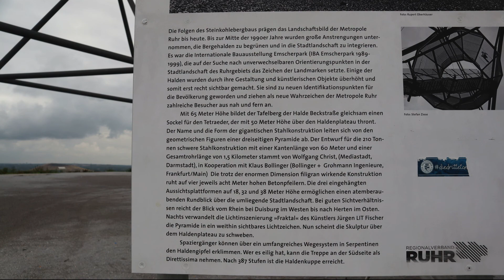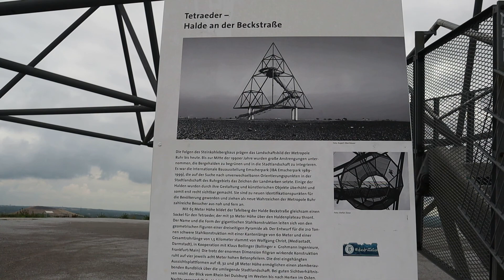Pössln im Pott 2, Tetraeder, mit unserem Kastenwagen Pössl Roadcar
Pössln im Pott soll eine kleine Serie  mit unserem Wohnmobil / Kastenwagen Pössl Rodcar, im und über das Ruhrgebiet sein.
Heute der Tetraeder in Bottrop.
Es gibt einige tolle Sehenswürdigkeiten die es Wert sind auch in Bayern, Baden Würtemberg, Schleswig Holstein usw. bekannt gemacht zu werden. Wer noch nie was von einer Halde gehört oder gesehen hat, dem werden wir ein paar vorstellen und die , die sowas kennen, werden überrascht sein, was man damit machen kann und die jenigen, die auch dass kennen, werden wir hoffendlich genau so verzaubern und vieleicht das Interesse wecken, sie sich mal vor Ort an zu sehen. Viel Spass mit unserem ersten Film über die Halden des Ruhrgebietes.

Solltet ihr Fragen oder Anregungen haben, gerne in den Kommentaren, und abonieren nicht vergessen!